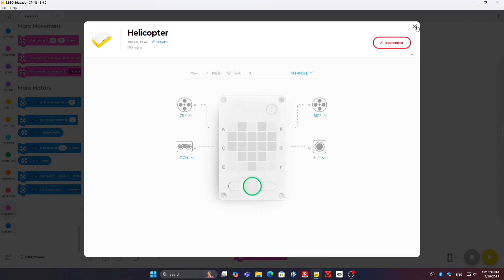Lego Education Spike Prime. Helicopter project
Assembling and coding instructions for Helicopter project